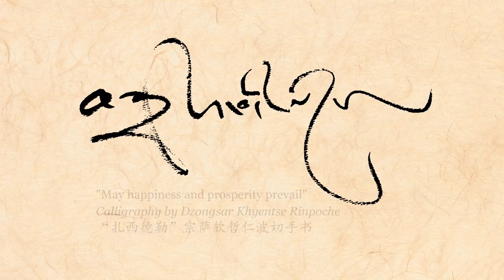Prajnaparamita Sutra Nepal 2017 - Part 2 / 《般若波羅密多心經》 第二集 (宗薩欽哲仁波切)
Prajnaparamita (Heart Sutra) in Kathmandu, Nepal April 30-May 4, 2017
《般若波羅密多心經》，2017年4月20日至5月4日於尼泊爾加德滿都開示。【中文同步翻譯】